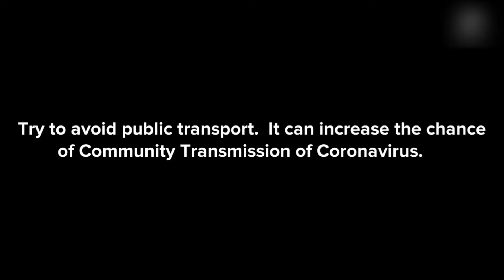How to Stay Safe from Corona Virus Bangla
When Dhaka is the epicenter of coronavirus for Bangladesh, What not to do's will help people to be cautious